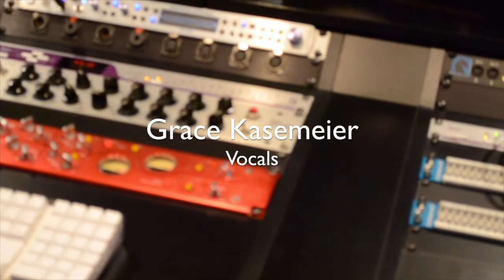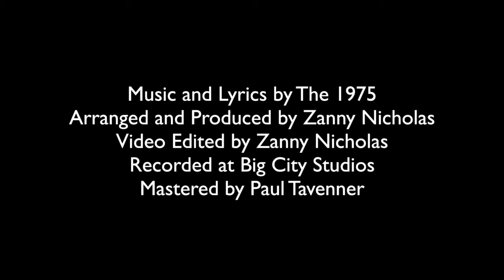Heart Out (Cover) - Jam Club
Jam Club is a group of high school students who come together to make amazing music. "Heart Out", originally by The 1975, was recorded at Big City Recording in Los Angeles, California.